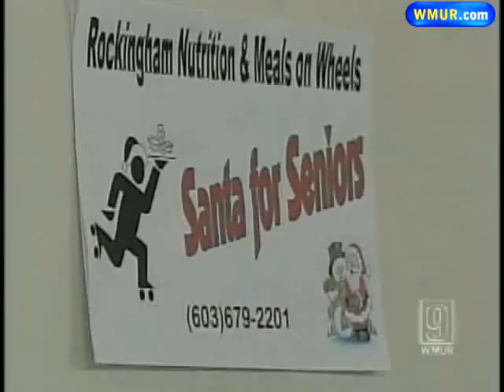Group Provides Presents For Seniors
Rockingham Nutrition and Meals on Wheels is asking for help. The organization is in need of financial support in order to provide meals to a growing number of people in need.